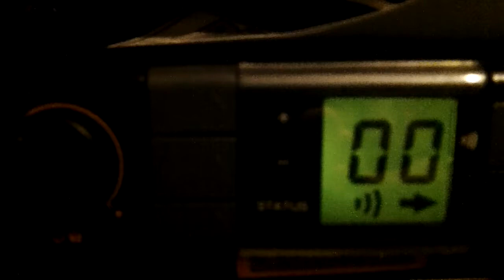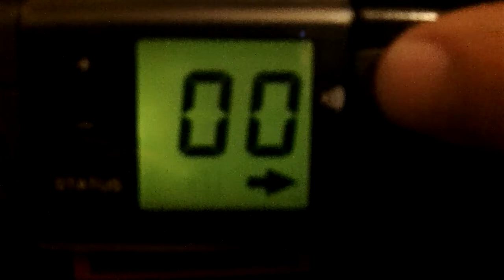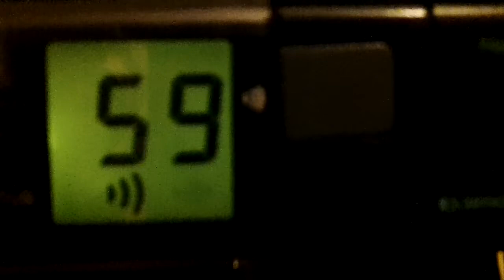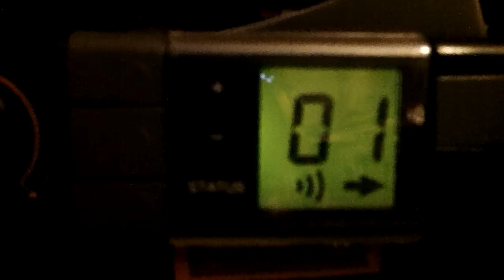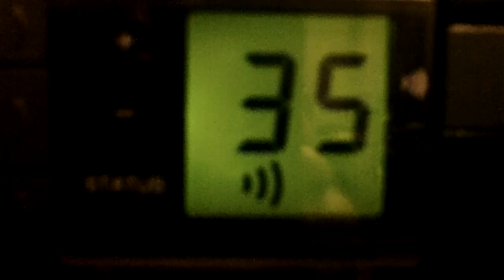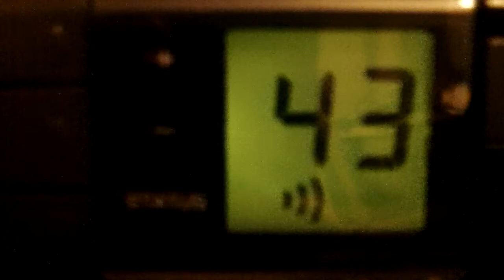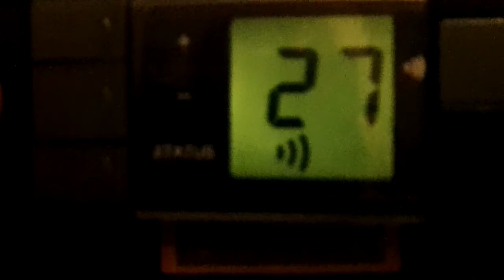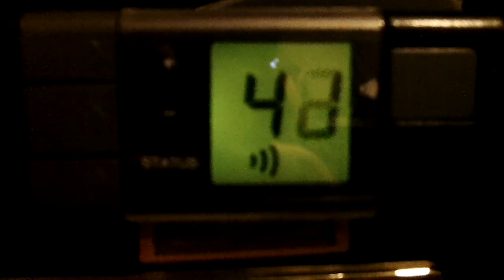PHILIPS SIMOCO PRM 80 CONVERTED TO THE 2M AMATEUR BAND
This is a Philips Simoco PRM 8060 converted to the 2m amateur radio band.
It has 65 channels in 12.5khz steps.
It has an output of up to 30w but this one has been turned down to 10w so it can be used by a foundation licence holder and also has a low power option of 1w for local communications.
The rx sensitivity is very good and it has plenty of rx audio which makes it a pleasure to use mobile.
I will post a follow up video when there is some local activity to show the radio in operation.